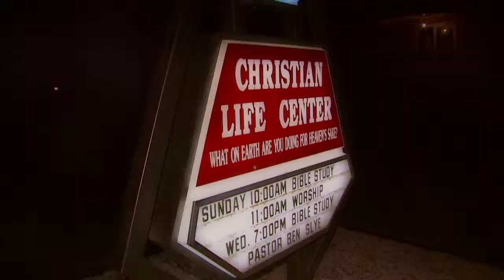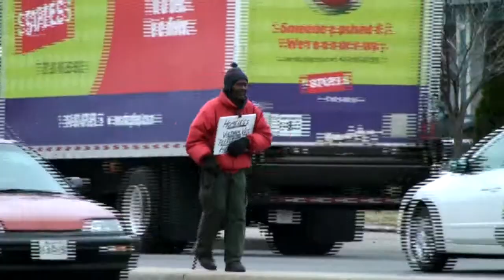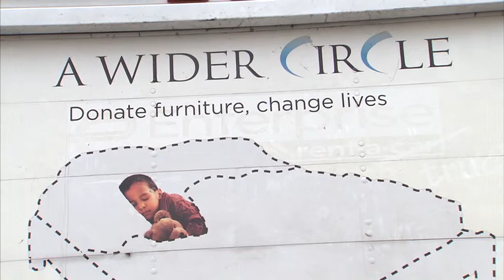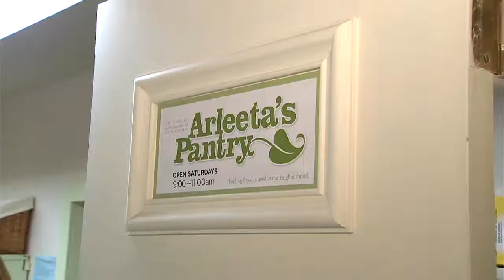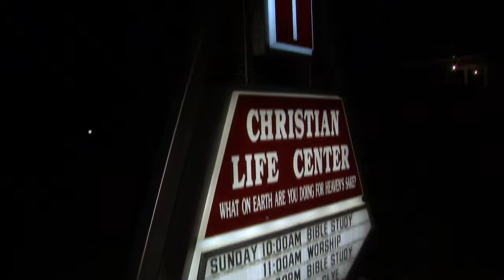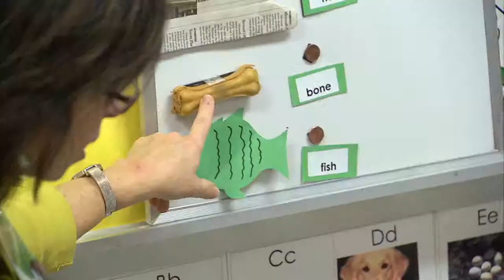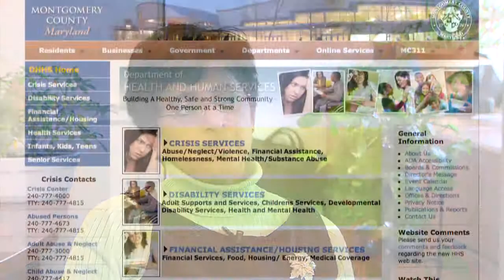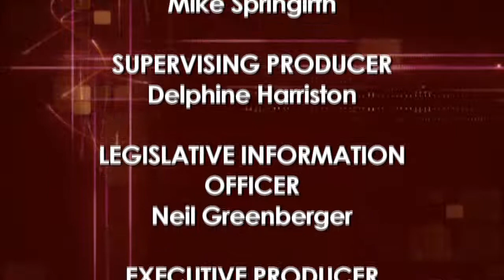The Unseen Montgomery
In this show, we take a look at how economic factors and demographics have played a role in Montgomery County's increase in poverty.